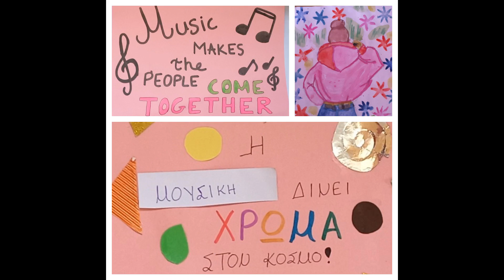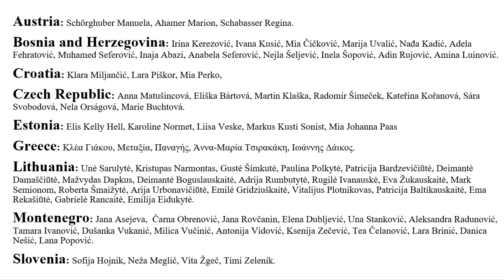EuDaMuS 2022. Virtual exhibition. The Power of Music. Students from European countries draw music.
Austria: Schörghuber Manuela, Ahamer Marion, Schabasser Regina.
Bosnia and Herzegovina: Irina Kerezović, Ivana Kusić, Mia Čičković, Marija Uvalić, Nađa Kadić, Adela Fehratović, Muhamed Seferović, Inaja Abazi, Anabela Seferović, Nejla Šeljević, Inela Šopović, Adin Rujović, Amina Luinović.
Croatia: Klara Miljančić, Lara Piškor, Mia Perko,
Czech Republic: Anna Matušincová, Eliška Bártová, Martin Klaška, Radomír Šimeček, Kateřina Kořanová, Sára Svobodová, Nela Orságová, Marie Buchtová.
Estonia: Elis Kelly Hell, Karoline Normet, Liisa Veske, Markus Kusti Sonist, Mia Johanna Paas
Greece: Κλέα Γιάκου, Μεταξία, Παναγής, Άννα-Μαρία Τσιρακάκη, Ιωάννης Δάικος.
Lithuania: Unė Sarulytė, Kristupas Narmontas, Gustė Šimkutė, Paulina Polkytė, Patricija Bardzevičiūtė, Deimantė Damaščiūtė, Mažvydas Dapkus, Deimantė Boguslauskaitė, Adrija Rumbutytė, Rugilė Ivanauskė, Eva Žukauskaitė, Mark Semionom, Roberta Šmaižytė, Arija Urbonavičiūtė, Emilė Gridziuškaitė, Vitalijus Plotnikovas, Patricija Baltikauskaitė, Ema Rekašiūtė, Gabrielė Rancaitė, Emilija Eidukytė.
Montenegro: Jana Asejeva,  Čarna Obrenović, Jana Rovčanin, Elena Dubljević, Una Stanković, Aleksandra Radunović, Tamara Ivanović, Dušanka Vukanić, Milica Vučinić, Antonija Vidović, Ksenija Zečević, Tea Čelanović, Lara Brinić, Danica Nešić, Lana Popović.
Slovenia: Sofija Hojnik, Neža Meglič, Vita Žgeč, Timi Zelenik.